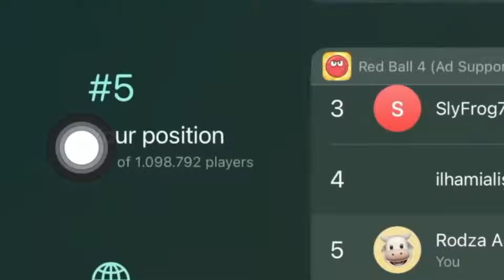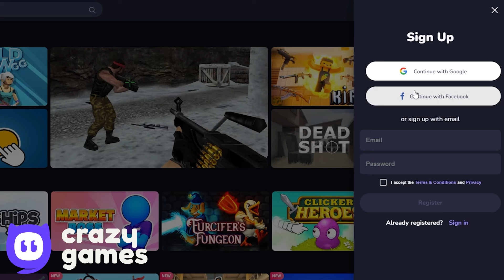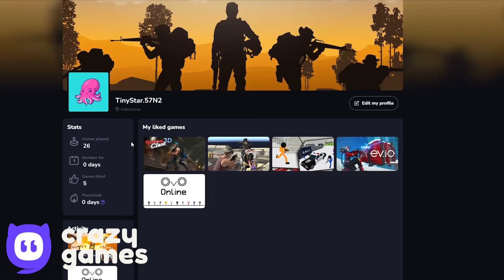Halloween All Levels - 30 Minutes Speed Gameplay - Gameplay Volume 1,2,3,4,5